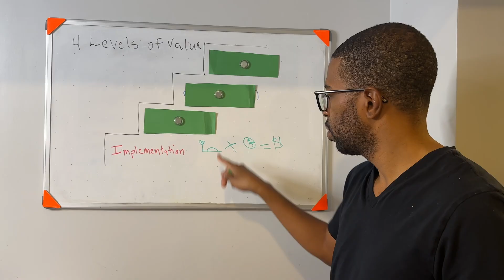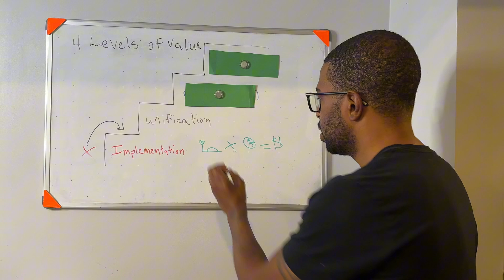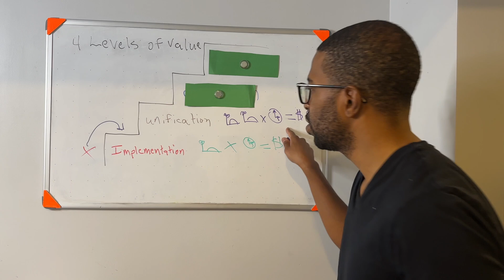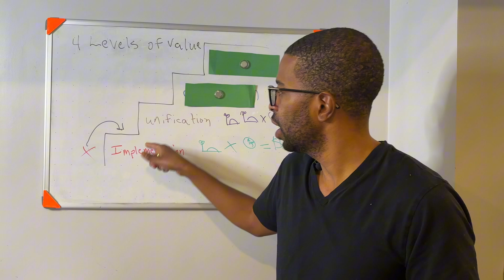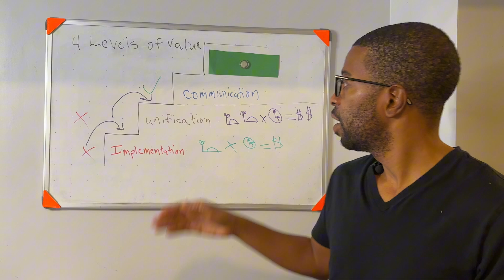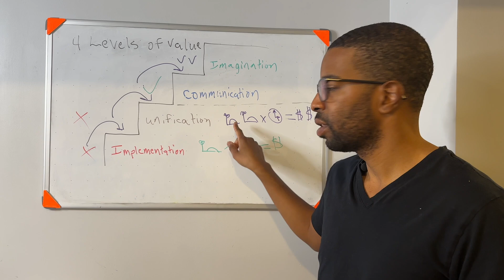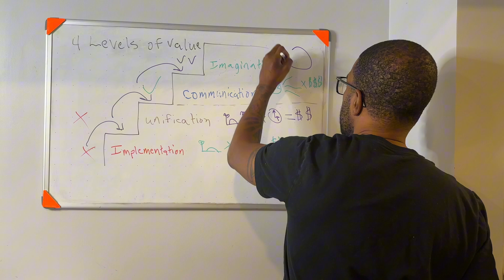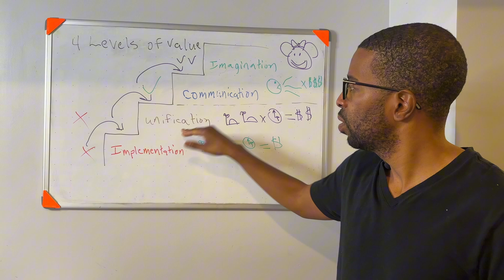Are You Making This Common Money Mistake?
Click the link to start building an online business for free